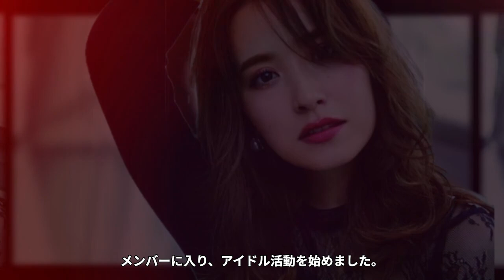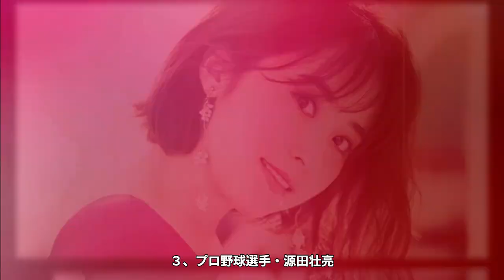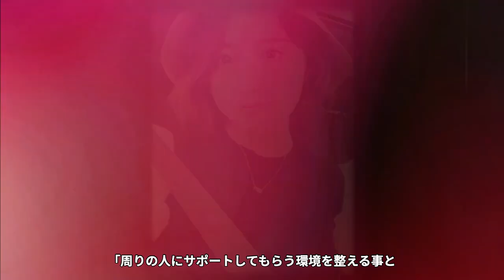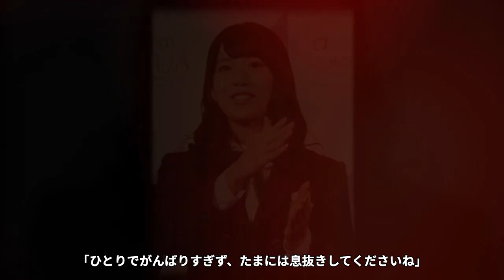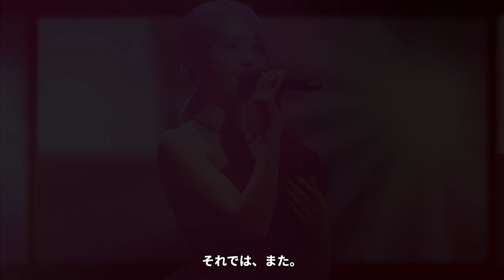【乃木坂46】衛藤美彩の元彼とのプリクラ写真流出の真相に衝撃の嵐！夫・源田壮亮との驚きの結婚生活...暴露されまくった男性遍歴に一同驚愕！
アイドルの裏側が気になる皆さん...

当チャンネルでは、皆さんが気になるアイドルの情報や

アイドルの裏話を紹介していきます。

今回は、人気アイドルグループ『乃木坂46』の

元メンバーだった美しい顔立ちとスレンダーボディを武器に、

モデルとして現在活躍する衛藤美彩さんの

男性遍歴や結婚生活について紹介します。

アイドル